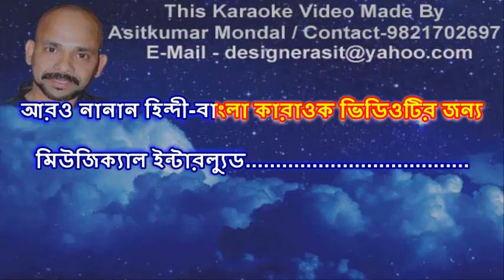এতো কান্না এতো নয় গান || Eto Kanna Eto Noy Gaan || Kishore Kumar Bengali Karaoke Sample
This is a Karaoke Video with scrolling Lyrics in Bengali. Scrolling Timing is So Perfectly Matched to The Karaoke Track, Anybody Can Sing Very Easily Along with it. Also It Will Help to All The Bengali Speaking People to Read the Lyric Easily as The Lyric is in Bengali. Other Details of This Song  are Given Below-
Song                   : Eto Kanna Eto Noy Gaan Eje Aamar Nirab Abhimaan
Lyricist               : Gauriprasanna Mazumder
Music Director  : Ajay Das
Film                    : Sankalpa
Singer                : Kishore Kumar